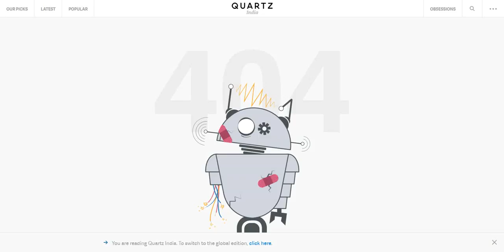High-performance employees need quieter work spaces